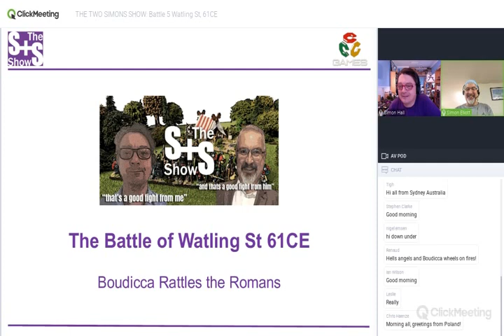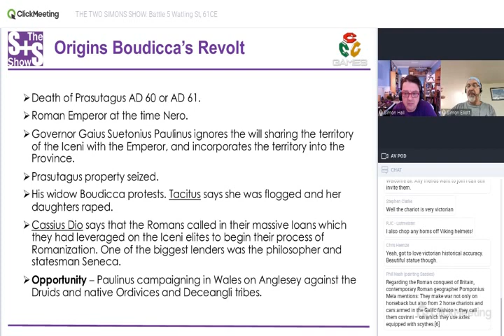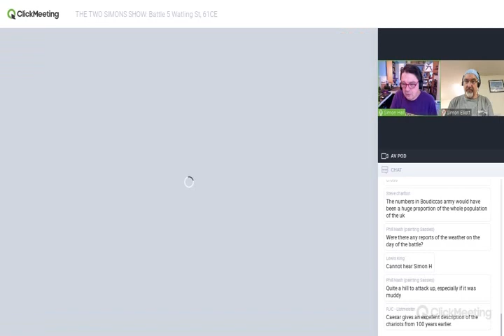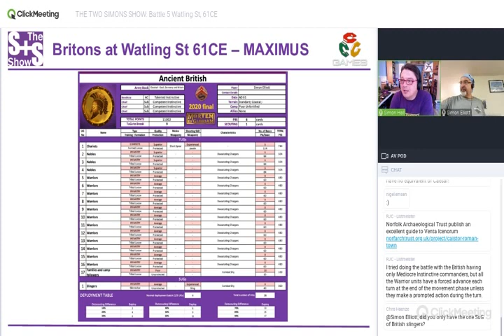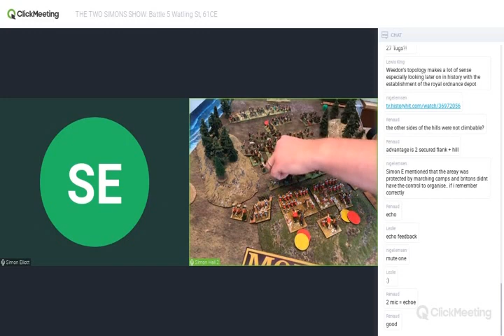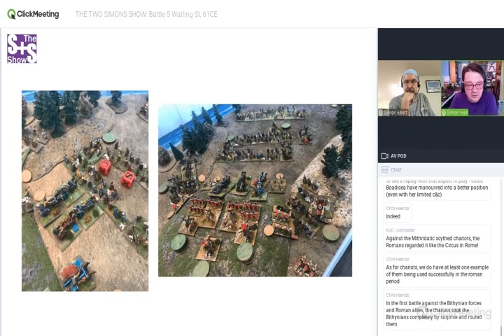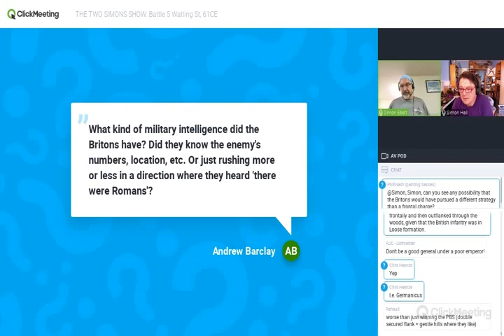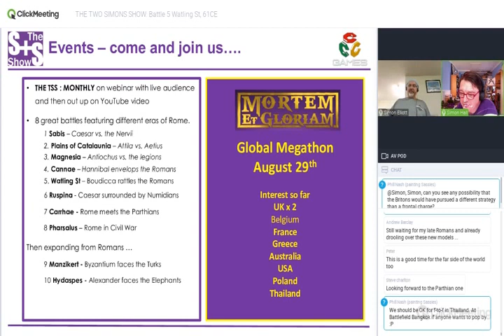TTSS5 Watling St 61CE - Boudicca Rattles Romans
Simon Hall and Dr simon Elliott on the story of the Iceni rebellion and replaying the final battle in Mortem et Gloriam Pacto and Maximus.  In Pacto a mere 14 bases of Romans take on 64 bases of Britons, but prove how great tactical skill in the build up (the pre battle phase) and great quality can compensate for being vastly outnumbered.

or follow the game at FB @mortemetgloriam.